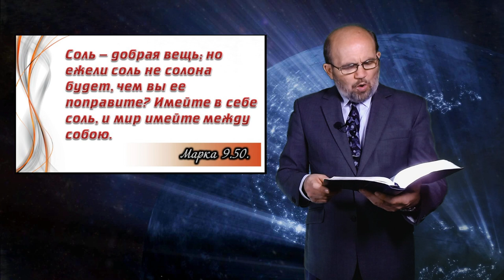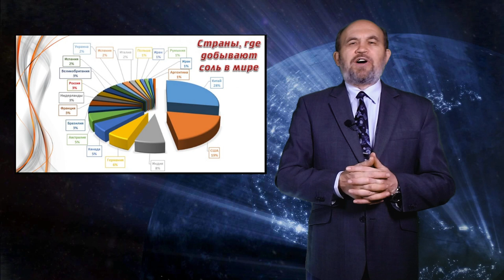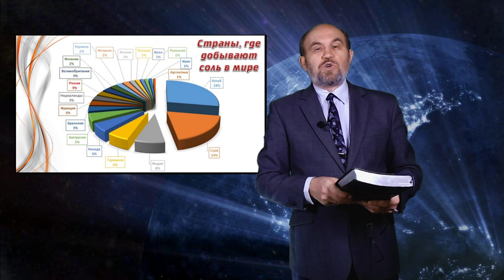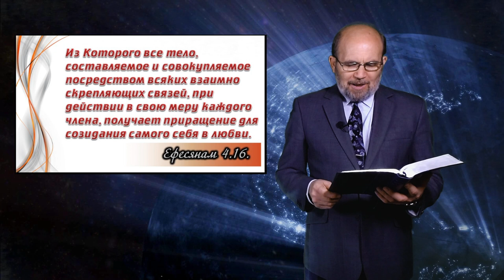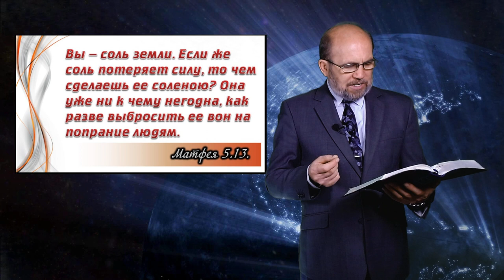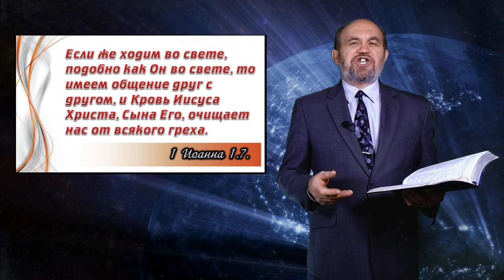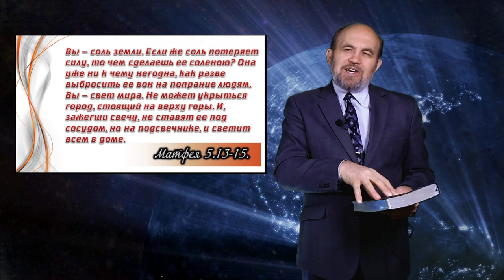Проповедь. 06 Церковь это соль земли.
Любовь Васенина написала такой стих:
«Будь светом и солью. Будь солью и светом…»
Сказал Иисус, чтоб ты помнил об этом.
Не нужен маяк, если свет в нем угас,
И соль несоленая пользы не даст.

Такие простые Иисус дал примеры:
Луч света и соли крупинка… Жизнь веры.
И не было ярче сравненья, и нет.
Для нас это слово: «Вы - соль. И вы - свет».

В нашей теме мы затронем еще одну функцию Церкви и каждого верующего.